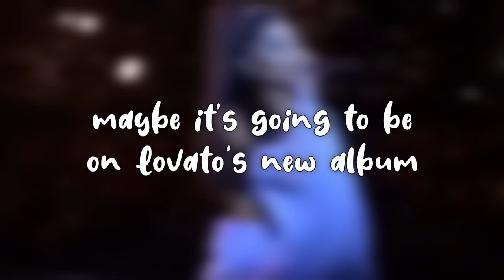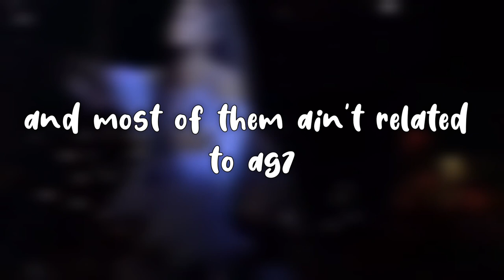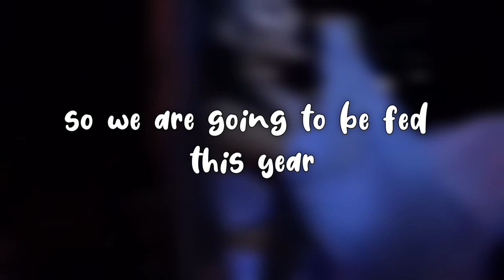Ariana Grande New Tea | AG7 NEW INFORMATION/ ARIANA X DEMI LOVATO COLLAB / NEW SONG? / SNIPPETS 🍵✨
🤍•song credits - ariana grande - no tears left to cry
☁️ • intro by @narrineeee(on instagram)✨🤍
🤍• inst @iknowigottakeeponbreathin ✨

hey guys 👋✨
I'm arinewsana
in my chanel u can see
• snippets
• new information about ag7